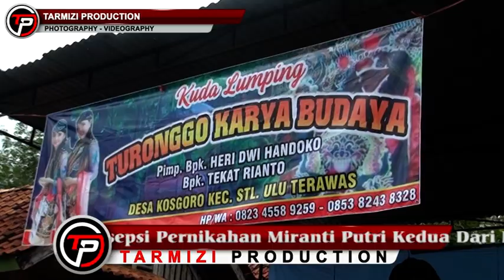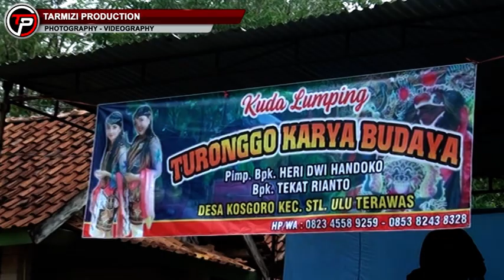PART 1 ATRAKSI PERDANA TURONNGO KARYA BUDAYA - DESA KOSGORO